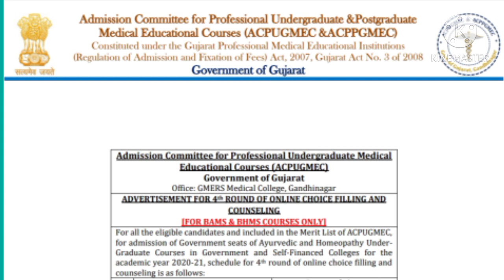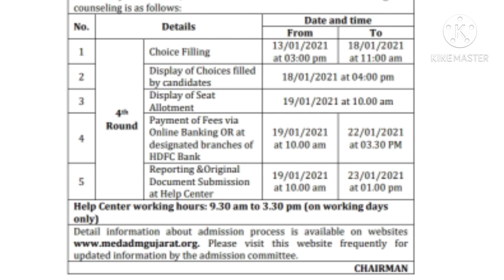NEET 2020 LATEST UPDATE🔥 Schedule For 4th Round For Online Choice Filling & Counselling Released😱